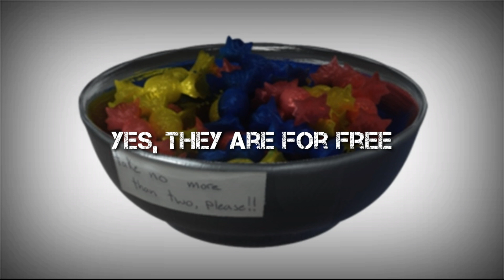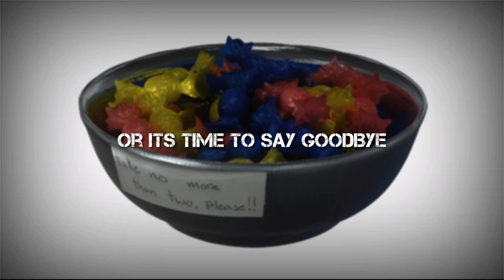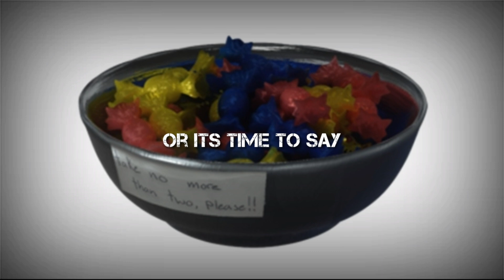SCP-330 Lyrics Song (alternate extended version) (High Quality)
SCP 330 lyrics is out!
SCP 939 has been the first popular views! Thank you all!

Another video will upload after this one!

So stay turned!

(Updated):
What version I can make?

SCP lyrics song - easy

SCP extended lyrics song - medium

SCP my own extended Song-  Extreme

SCP altra lyrics - medium - Hard

SCP alpha lyrics - Hard - extreme

(Updated):
How much it take?

Easy: 5-6 days

Medium: 1 week - 1.5 weeks

Hard: 2 weeks

Extreme: 3 weeks - 5 weeks